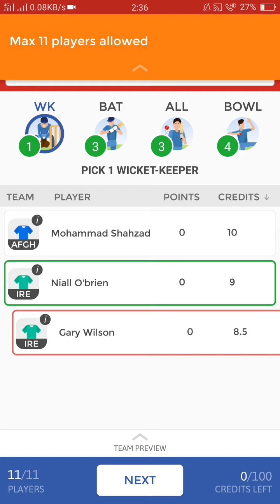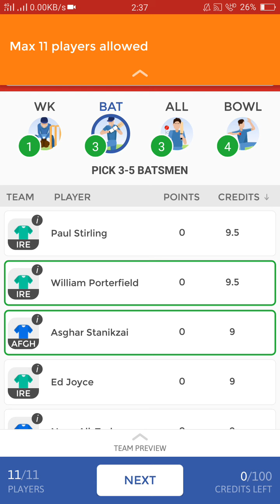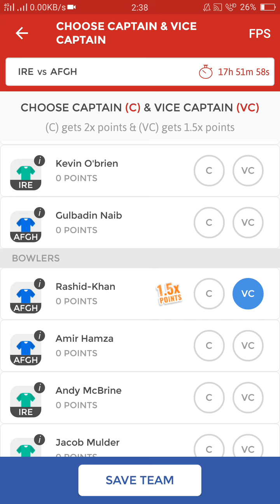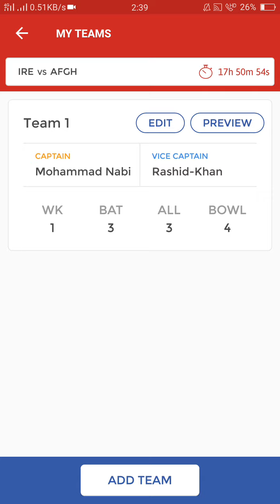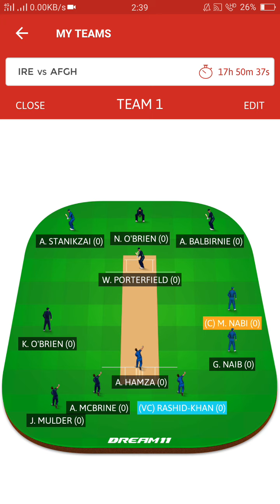Ireland vs Afganistan 1st One Day Int Dream11 Team